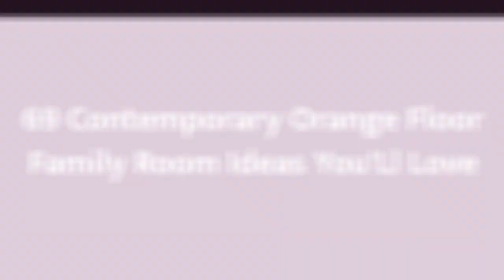75 Contemporary Orange Floor Family Room Design Ideas You'll Love ⭐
Browse contemporary family room ideas and discover contemporary decorating and design inspiration for your next remodel or update, including contemporary color, layout and decor options.

0:00:00 - Intro
0:00:12 - Contemporary Orange Floor Family Room Design Ideas You'll Love: Inspirations 1 to 25
0:01:04 - Contemporary Orange Floor Family Room Design Ideas You'll Love: Inspirations 26 to 50
0:02:08 - Contemporary Orange Floor Family Room Design Ideas You'll Love: Inspirations 51 to 75

Hey hello!